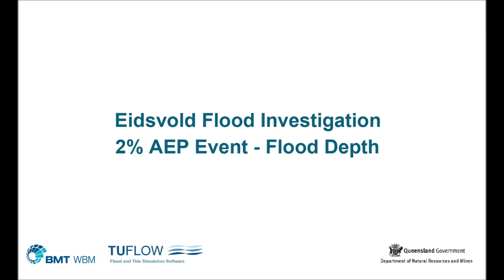Eidsvold Animation AEP02